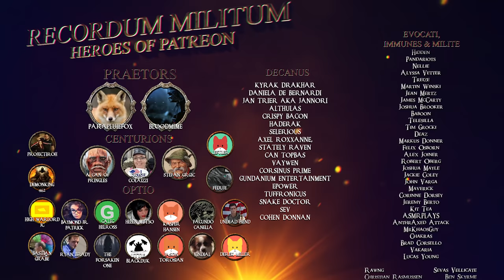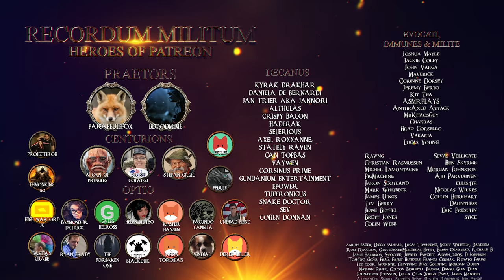Let's Roleplay Kenshi | Ep 24 "Kral Trial"